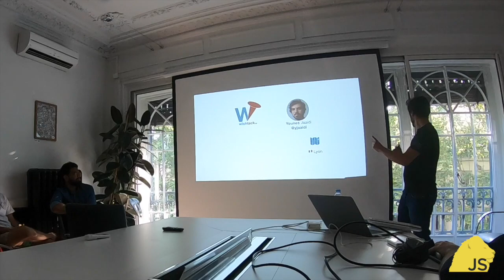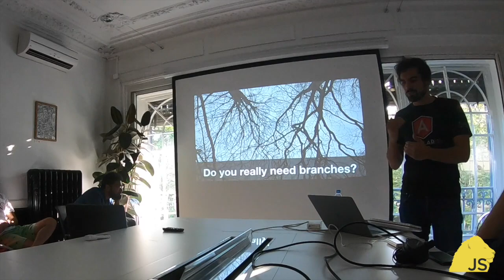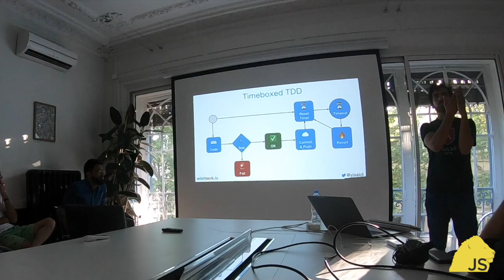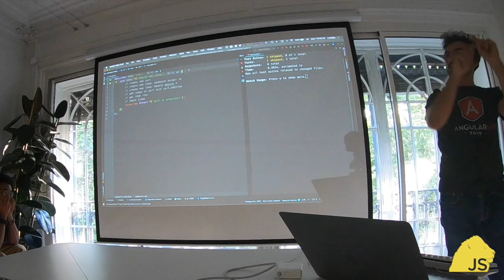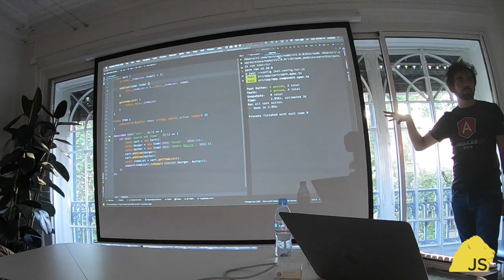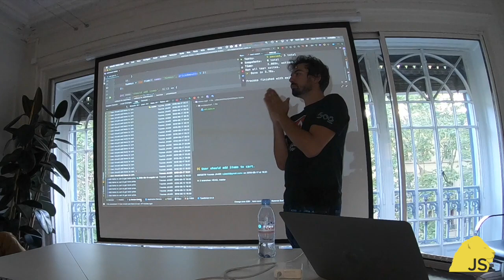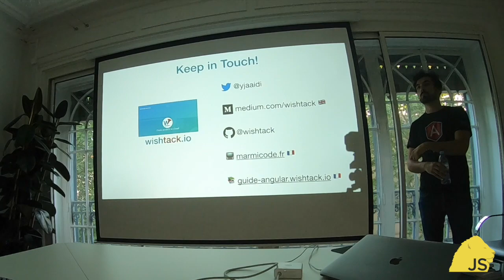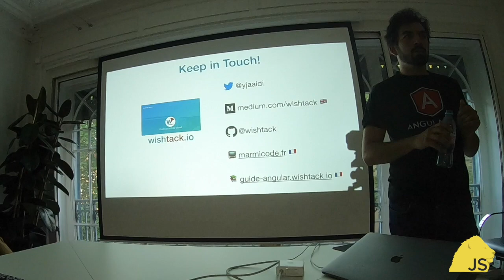LyonJS #62 - Timeboxed TDD & TCR : Boostez votre Time to Market en dansant le Limbo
Filmé chez 365Talents le 17 juin 2019.

Talk : "Timeboxed TDD, Single Branch & TCR : Boostez votre Time to Market en dansant le Limbo" (environ 45 min)

Votre collègue vous relance concernant une merge request. Vous hésitez entre tout remettre en question ou l’accepter sans la relire puis vous finissez par l’accepter en laissant quelques commentaires mineurs afin de ne pas trop le froisser. La prochaine release approche et vous peinez à en prédire les conséquences.

Release Day : tout se passe mal ; ce ne sont plus les Nerfs© mais les tickets qui volent entre les équipes.

Vous passez à l’action :
- vous rajoutez une étape de validation manuelle à votre *workflow* de développement,
- vous rédigez des fiches de mise en production,
- vous décidez de release le mardi ou le mercredi et vous prévenez votre famille que vous rentrerez tard ces soirs là,

Bilan : c’est invivable ! Vous décidez de livrer moins fréquemment.

Bref, votre workflow de développement plombe votre Time to Market et démotive votre équipe.

Vous voulez éviter toute similarité avec cette caricature ? Venez découvrir de nouveaux workflows à base de Code Timeboxing, Single Branch et TCR (`Test && Commit || Revert`) et passez du commit à la production en quelques minutes.

Présenté par Younes Jaaidi
Younes est un coach en eXtreme Programming mais aussi un développeur web full stack.

Il apprécie particulièrement le défi de booster l’efficacité des équipes qu’il rencontre tout en permettant à chacun de s’épanouir dans son quotidien. L’expérience l’a convaincu que la clé pour produire rapidement des applications et des services de qualité repose sur le collective ownership, la bienveillance et le partage de connaissance.

Dans son temps libre, vous le verrez contribuer à des projets open-source et partager son expérience, ses découvertes et ses doutes dans les articles qu’il publie ou les meetups, ateliers et conférences qu’il anime.

On remercie 365Talents qui nous héberge gentiment pour cette édition. Merci à eux !